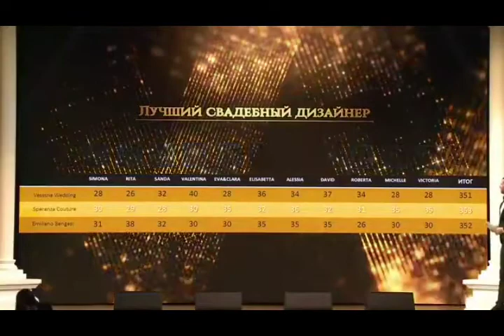white wedding awards russia, finalista Emiliano Bengasi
nomination miglior collezione sposa 2020